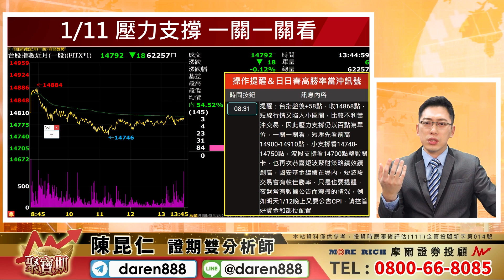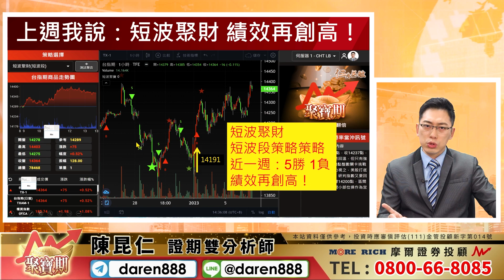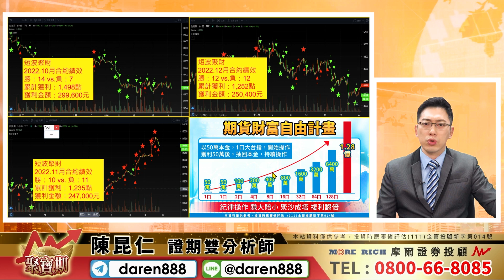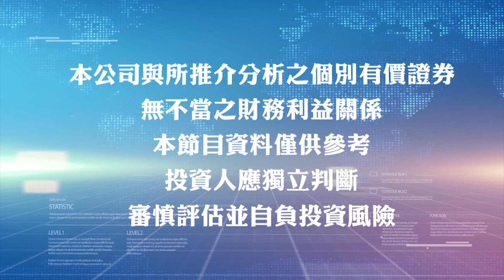2023.01.11 陳昆仁 分析師 聚寶期【一關一關看！壓力支撐精準掌握！短波績效，續創高！】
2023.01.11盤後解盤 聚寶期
【一關一關看！壓力支撐精準掌握！短波績效，續創高！】